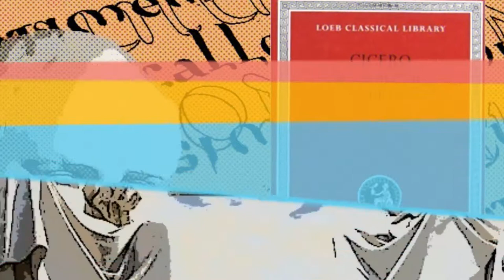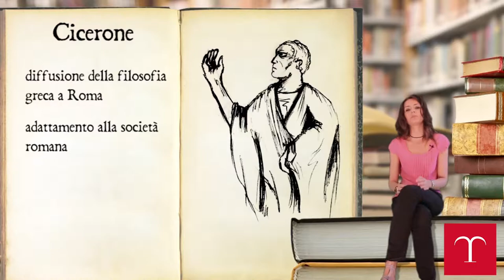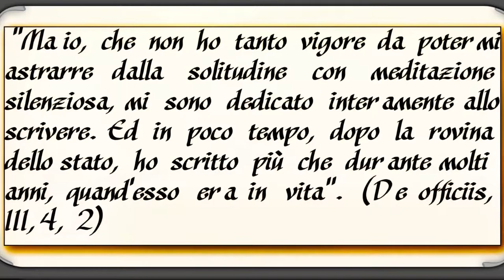Cicerone e la filosofia